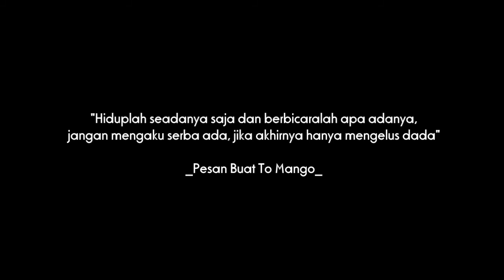CERITA PENDEK - NAMANGO (SOMBONG) - TO KAILI DONGGALA DAN KOTA PALU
Film pendek inspirasi (kaili) karya anak muda Desa Salubomba Kec. Banawa Tengah Kab. Donggala Provinsi Sulawesi Tengah